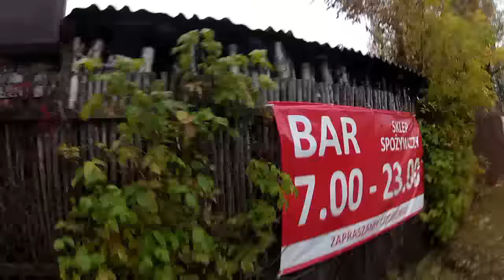ŁAGIEWNIKI BIEG z inspiracji ZPPB